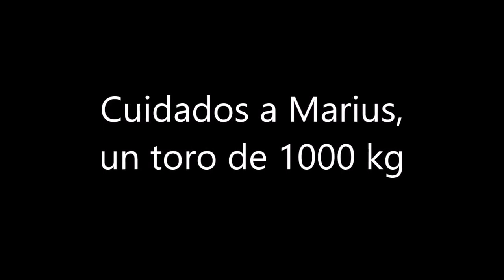¡Curando a Marius, un toro de 1000kg!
¡No te pierdas este vídeo donde os explicamos como curamos a Marius, un toro de 1000 kg!

Estamos seguros de que muchas veces os habéis preguntado como es eso de cuidar y atender a animales de los que apenas tenemos conocimientos como toros, ovejas, cerdos, gallinas...
Y muchas veces os lo contamos con fotos e historias.
Pero seguro que preferís verlo de una forma más real y por ese motivo hemos decidido empezar a mostraros nuestro trabajo en vídeos, para que os podáis sentir un poco más cerca del santuario y de todos los habitantes.

Empezamos esta “sección” del dia a dia del santuario con la cura al toro Marius. Esperamos que os guste y que disfrutéis tanto viendo los cuidados a los habitantes como nosotros disfrutamos rescatándoles y cuidándoles.

¿Nos ayudas a salvar vidas?

► Haz un donativo puntual o mensual vía Paypal o por cuenta